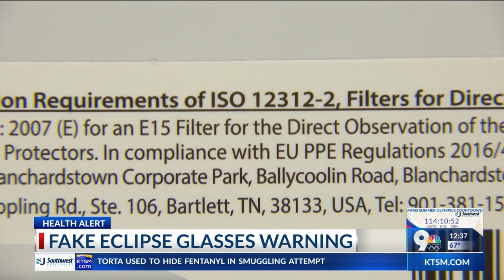How to spot fake eclipse glasses